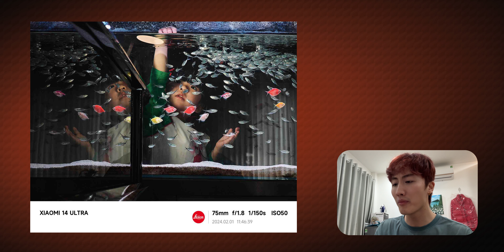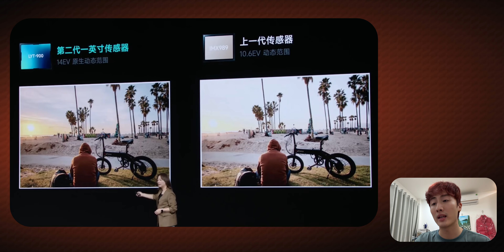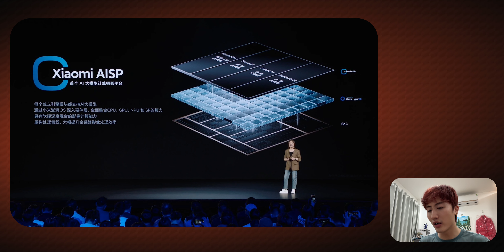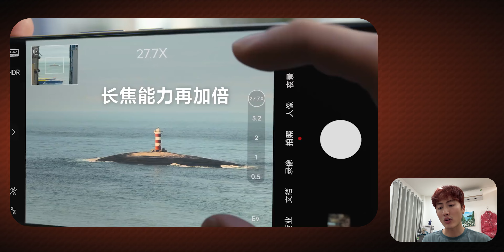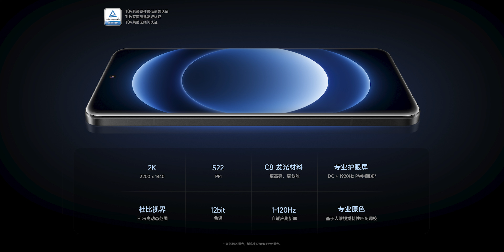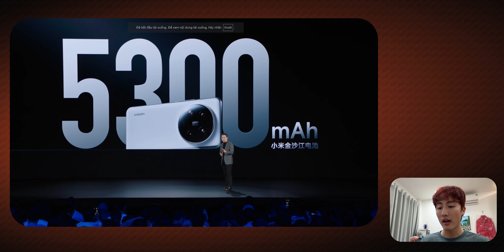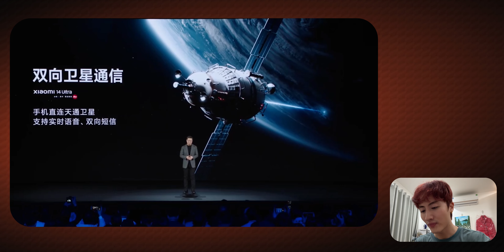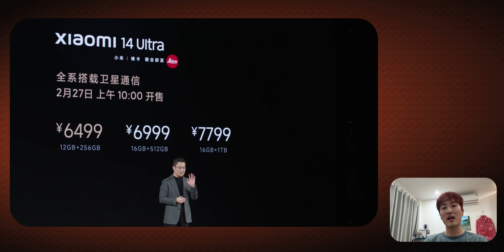Đây là hình chụp từ Xiaomi 14 Ultra: camera khủng khiếp quá!!! | Rương Công Nghệ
Xiaomi 14 Ultra vừa chính thức ra mắt vào ngày 22/2/2024. Nếu so với Xiaomi 13 Ultra, sản phẩm mới này không có nhiều thứ quá đột phá. Nhưng cá nhân mình năm nay rất có thiện cảm với camera Leica năm nay của Xiaomi. Ngoài ra thông số phần cứng của máy cũng ấn tượng như màn hình độ sáng 3000 nits, chip Snapdragon 8 Gen 3, pin 5300mAh và có cả phiên bản Titanium cao cấp nhất. Hy vọng là có sản phẩm sớm ở Việt Nam để làm so sánh các thứ cho anh em. Các bạn muốn đọc nhiều thông tin hơn về Xiaomi 14 Ultra và các sản phẩm công nghệ khác có thể tham khảo bài viết dưới đây nhé!

© Bản quyền thuộc về Rương Công Nghệ, VT MEDIA và Vật Vờ Studio